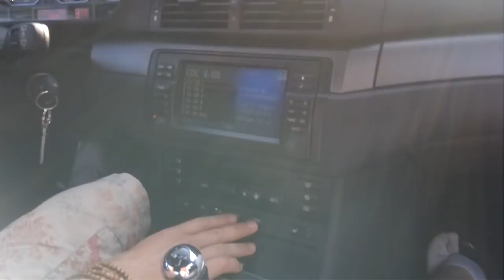bmw e46 m3 Part 2